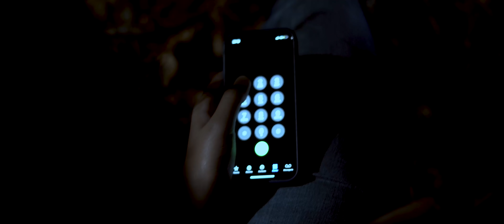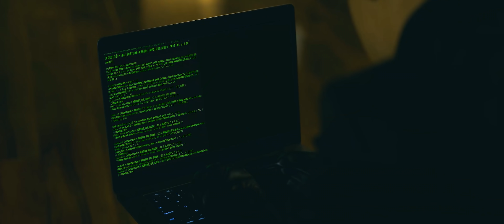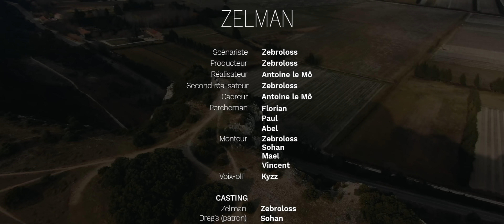ZELMAN - Zebroloss (court métrage)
Je vous présente aujourd'hui mon premier court métrage : Zelman
Zelman est un voleur, il ne tient qu'à une seule chose dans la vie, sa femme. Pendant plusieurs années, il vole des cartels et des gangs, en les arnaquant. Il achète de la marchandise à son contact qu'il revend à un gang, et s'arrange toujours pour repartir du rendez-vous avec son argent, et sa marchandise. Peu importe ce qu'il se trouve dans cette mallette, Zelman va se retrouver confronter à un évènement qu'il redoutait et qu'il l'anéantira.

Soyez indulgent haha, je suis pas d'une boîte de cinéma de films Hollywoodiens et j'ai pas trop eu le même budget pour ce court métrage mdrrrr, j'espère qu'il vous plaira, évidemment j'ai encore beaucoup de choses à apprendre et pleins de points à revoir pour m'améliorer !

REMERCIEMENTS !
Merci à Kyzz pour la voix off

Merci à Laurent et sa fille Astrid pour la voiture
Merci aux acteurs (mentionné dans le générique)
Merci a l'équipe technique
Merci à Antoine, qui m'accompagne sur tous mes projets aussi fou qu'ils soient, allez voir son insta il mérite vraiment

Je vous encourage fortement à aller voir le site "La Montre Normande", il fait des montres de qualité (comme vous avez vu dans le court métrage) !

Et foncez voir Soft Air Sensations (basé à Caen), enseigne d'Airsoft, je vous recommande vraiment d'y jeter un coup d'œil :

Je vous kiff !

Merci à ceux qui like :)

Bon visionnage !